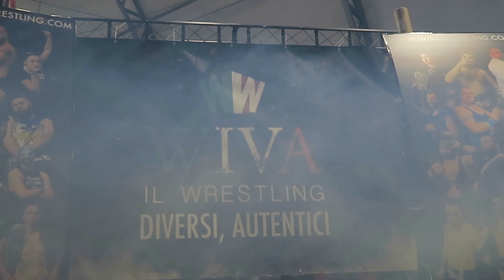WIVA Il Wrestling #47 - Titoli in bilico | Idi Di Marzo 2022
Bentornati dove la passione per il Wrestling è sempre più WIVA!

Dopo una lunga attesa, Mary Cooper è riuscita a riprendersi il Titolo di Campionessa Femminile vinto da Miss Monica a Tu Si Que Vales. Ma essere campioni comporta anche numerosi pericoli e ora una nuova sfidante si appresta a mettere in pericolo il regno appena iniziato: Kia, una delle prime lottatrici del wrestling italiano.

Nel frattempo, dopo aver sconfitto i Rebel Soul, i WIld Boyz faranno la loro apparizione con una sfida aperta a qualsiasi tag team che abbia il coraggio di affrontarli.

Riusciranno i campioni a difendere con successo i loro titolo o assisteremo a clamorosi colpi di scena? Non resta che scoprirlo insieme!